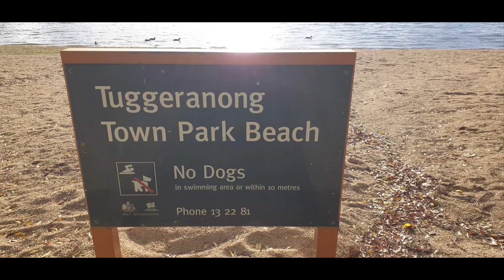2 beautiful Tuggeranong spots! Lake Tuggeranong and Isabella Plains Oval!